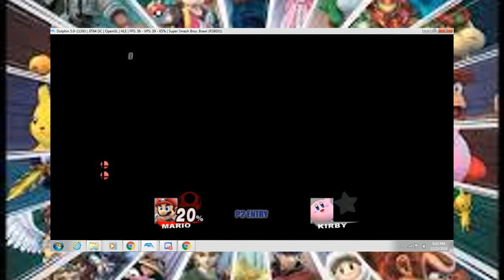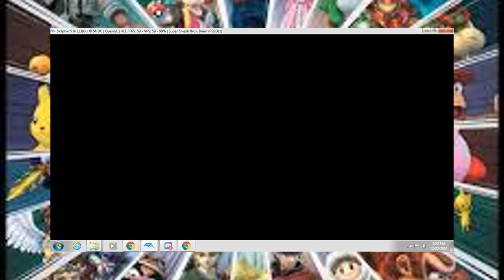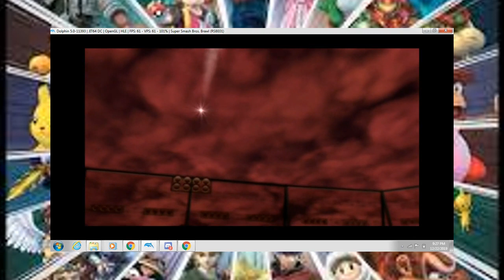Super Smash Bros Brawl Story Mode Chapter 1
The First Chapter in Super Smash Bros Brawl: Subspace Emissary!